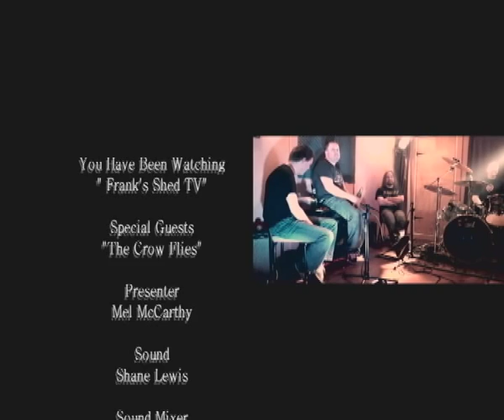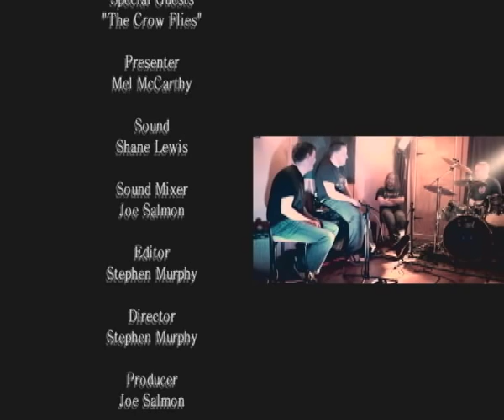The Crow Flies - Frank's Shed TV - Series 1, Episode 5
Shot and recorded in Frank's Shed Recording studio, in a town called Portlaoise, Ireland.

Presented by Mel Mc Carthy
Produced by Joe Salmon
Edited by Stephen Murphy
Sound by Shane Lewis
Tracks mixed and mastered by Joe Salmon, Frank's Shed Recording Studio.